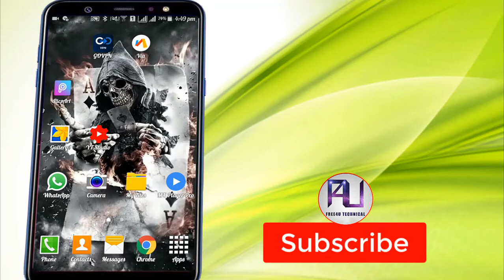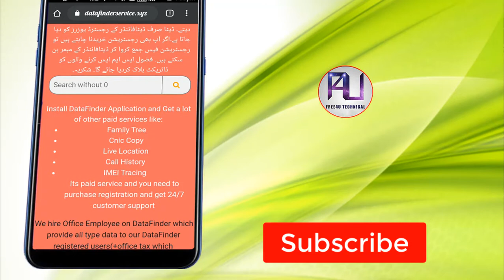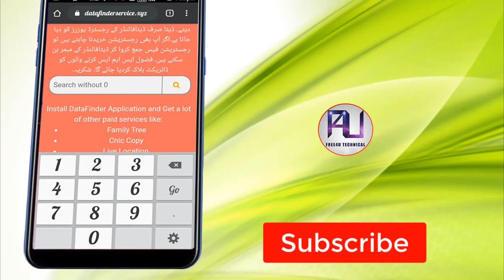Find any Mobile Number details 2020 without any app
Find any Mobile Number detail 2020 without any app in pakistan.